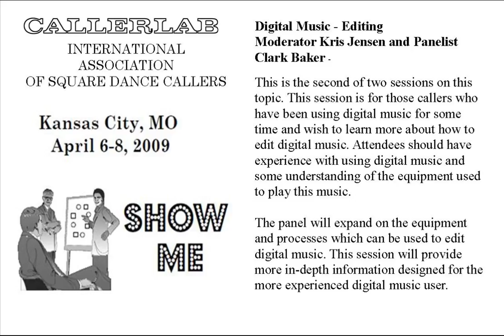2009 CALLERLAB Conv Digital Music Editing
2009 CALLERLAB Convention, Kansas City, MO
Digital Music Editing
Moderator Kris Jensen and Panelist Clark Baker - This is the second of two sessions on this topic. This session is for those callers who have been using digital music for some time and wish to learn more about how to edit digital music. Attendees should have experience with using digital music and some understanding of the equipment used to play this music. The panel will expand on the equipment and processes which can be used to edit digital music. This session will provide more in-depth information designed for the more experienced digital music user.